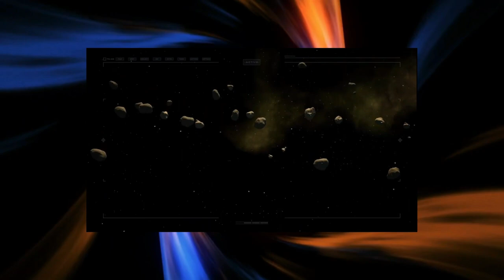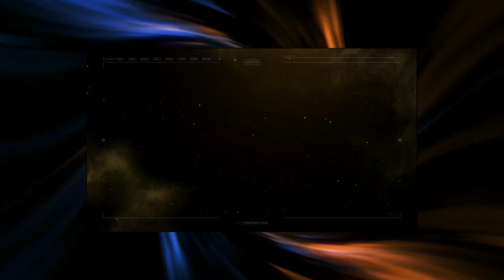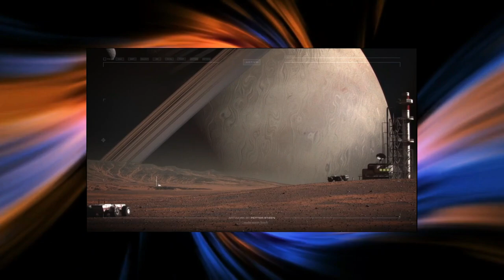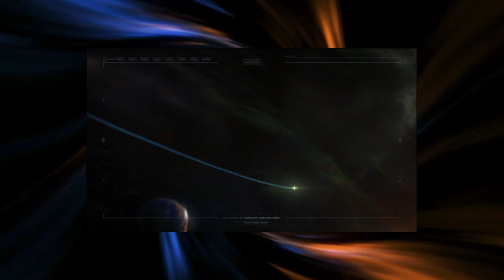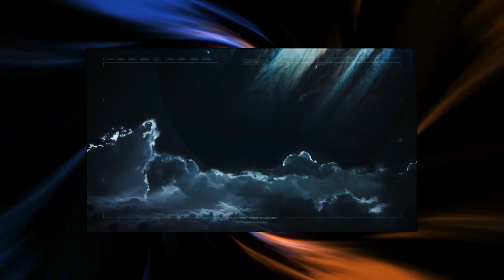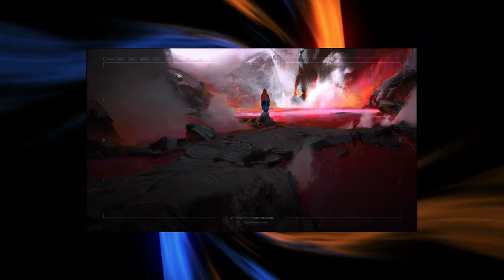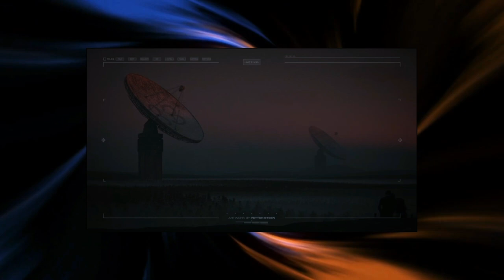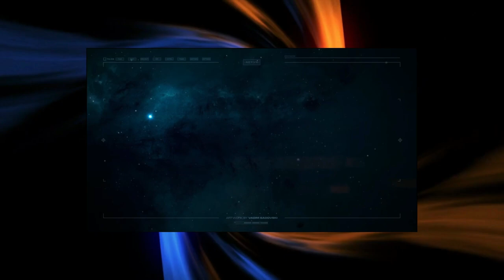Voice Reaction of Prologue | Antares Confederacy | Stellaris Invicta Season 2